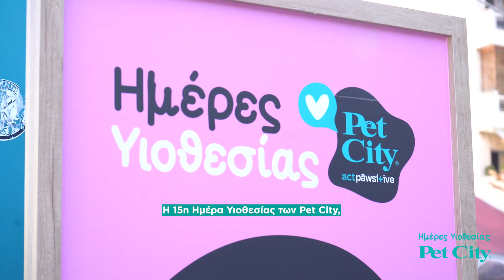15η Ημέρα Υιοθεσίας Pet City! 🐶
Η 15η Ημέρα Υιοθεσίας των Pet City, που πραγματοποιήθηκε το περασμένο Σάββατο 30 Μαρτίου, στα Pet City στην Καλλιθέα, έδωσε χαρά σε 10 νέες οικογένειες που δημιουργήθηκαν, αφού χάρη σε εσάς 10 αδέσποτα σκυλάκια βρήκαν το παντοτινό τους σπίτι!🐶

Ευχαριστούμε τις φιλοζωικές οργανώσεις Dogs’ Voice, Ζωοφιλική Ένωση Μεγάρων, Σύλλογος Ζωώφιλων Μαραθώνα Ελπίδα και τα Φοβισμένα Αδεσποτάκια Νεάπολης που αγκάλιασαν την Ημέρα Υιοθεσίας μας, με τις γλυκύτατες αδέσποτες μουσούδες τους, αλλά και την PURINA και τον ραδιοφωνικό σταθμό Λάμψη 92.3 για την πολύτιμη στήριξη τους. ❤️

Σε περιμένουμε στην επόμενη Ημέρα Υιοθεσίας, για να γράψουμε μαζί τη δική σου ιστορία!